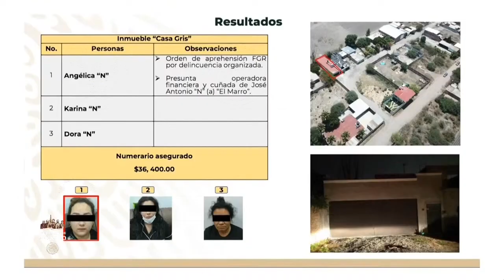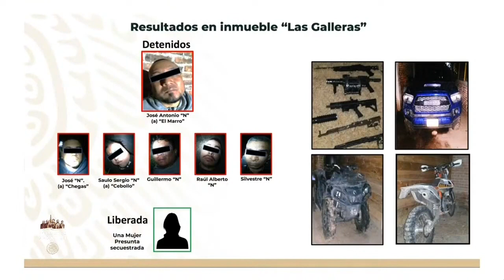Trasladan al poderoso líder del Cártel Santa Rosa a penal del centro de México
Las autoridades mexicanas trasladaron al líder del poderoso Cártel Santa Rosa de Lima, José Antonio Yépez Ortiz "el Marro", al penal de Puentecillas, en el céntrico estado de Guanajuato, donde fue capturado el pasado domingo en el mayor golpe del Gobierno de Andrés Manuel López Obrador al narcotráfico.
¡Visítenos!